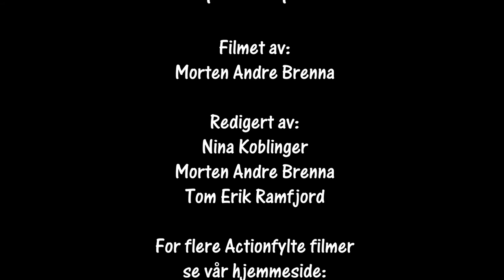WRC Rally Sweden Shakedown cam2 13.02.2020